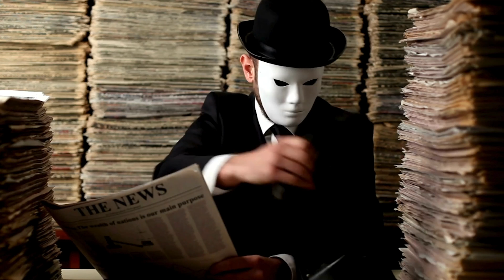La scorciatoia per FARE SES*O FACILMENTE con nuove ragazze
🔥Scoperto il meccanismo anti-età per FARE SES*O con ragazze dai 18 ai 25 anni se hai più di 40 anni [FINO AL 21 FEBBRAIO]